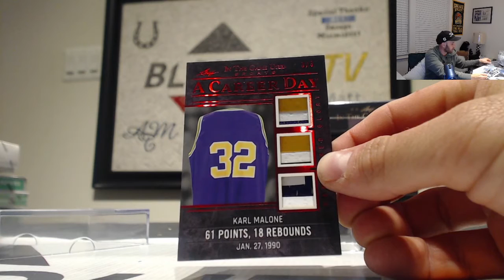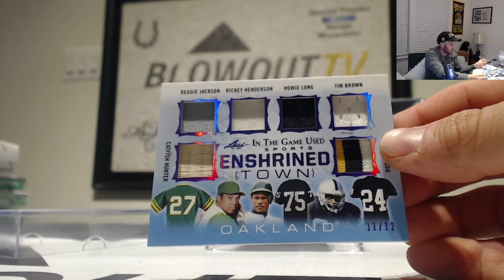2020 Leaf In The Game Used Sports Hit Draft Box Break RD 2 March 17th